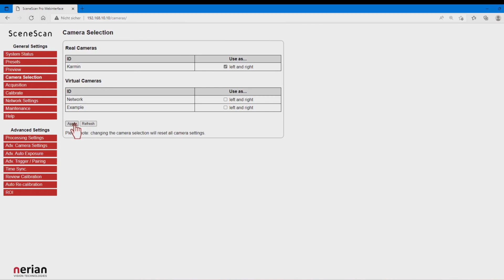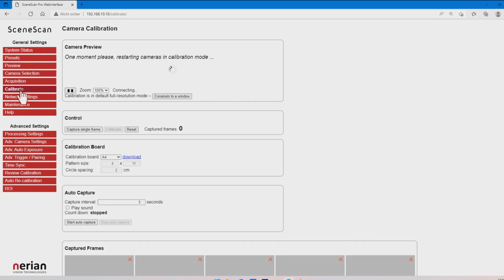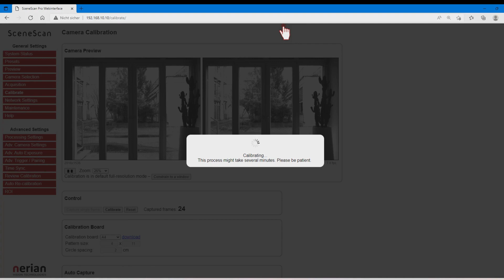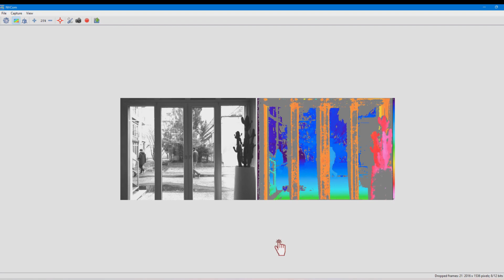Nerian Vision - 3D Stereo Vision Calibration Tutorial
The tutorial for a quick calibration of our 3D depthcamera and stereovision systems SceneScan Pro with Karmin2 or Karmin3 cameras, as well as with third-party USB3 cameras. Of course also for our Scarlet 3D depth camera.A solid cameracalibration is necessary to always achieve the best 3D measurement results. In no time at all you have performed a calibration and can continue working - afterwards our automatic re-calibration takes care of stable measurement results during the system runtime.

This video contains music from: Your Intro von Audionautix unterliegt der Lizenz Creative-Commons-Lizenz "Namensnennung 4.0".